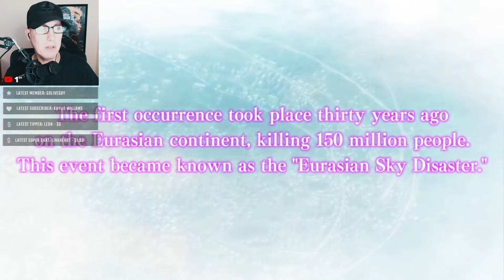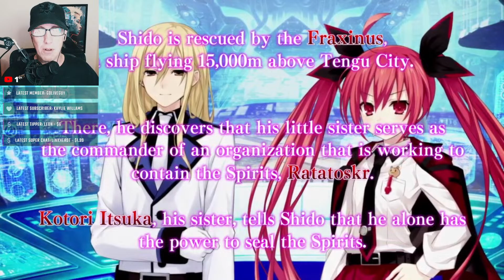Dating Girls So They Don't Blow Up the World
Playing Date a Live: Rio-Reincarnation